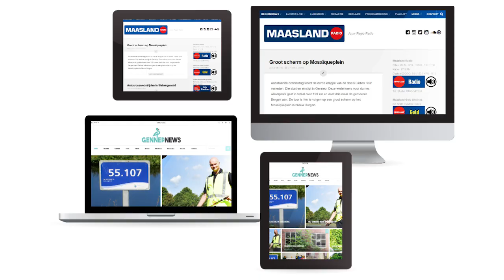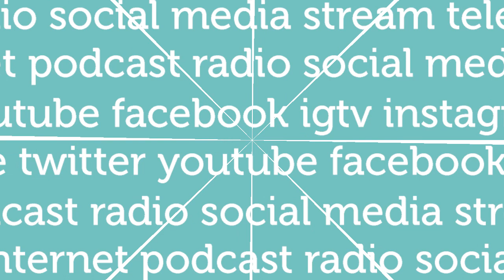Welkom bij TVLtv!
Top van Limburg Televisie is een samenwerking van GennepNews en Maasland.

De lokale omroepen in de gemeenten Bergen en Gennep gaan vanaf maandag om de dag uitzenden op TVLtv.

Zoals altijd beginnen we klein en gaan onze plannen daarna zorgvuldig uitbouwen.

TVLtv is in de gemeenten Bergen en Gennep te ontvangen via het digitale televisiepakket. Bij Ziggo op kanaal 44, en via KPN, XS4ALL en Telfort op kanaal 1374.